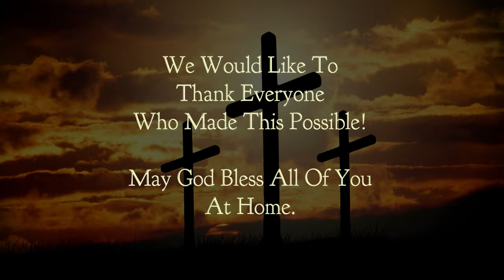Chetwynd Christian Ministries